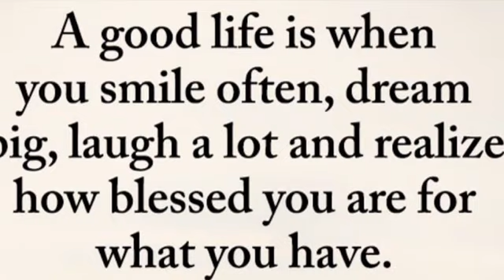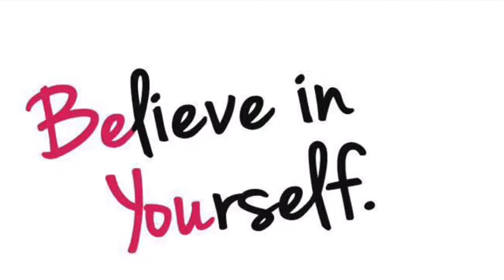ALWAYS APPRECIATE EVERYTHING 1-10-20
FREE MONTH WW

Dish with Dee

35339 23 Mile Road
POB 31

Email scarrico39@gmail